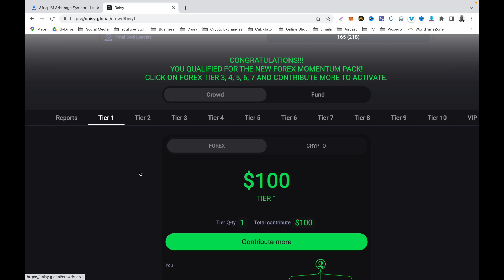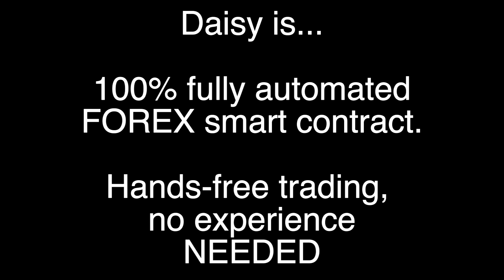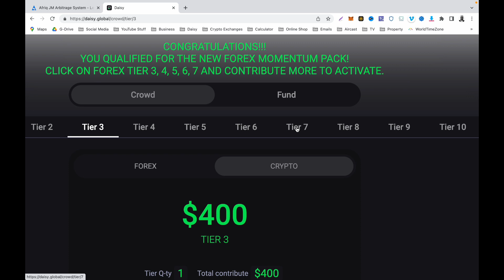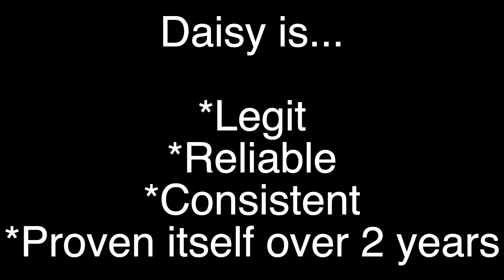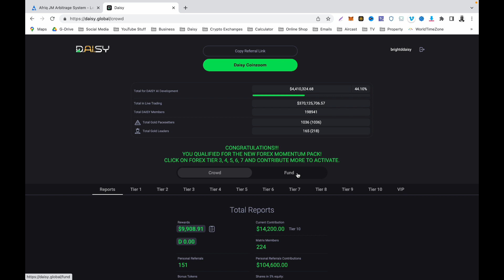Daisy - The Door Is Closing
Daisy will close the door to new members on the crowdfunding program and would be introducing a new program that will run on the Daisy platform. However, the best time to join Daisy is now so that even after the door closes for crowdfunding you will still continue to benefit from the crowdfunding program as well as the new program. To join/sign up or register for DAISY, click on this

Benefits of a Daisy member WITHOUT referring anyone.
1. Owning equity - potential return from selling Endotech stock or receiving
dividends in the future.
2. Trading rewards - potential rewards from the successful trading performance of Endotech’s AI System.
3. Potential matrix spillover, generating a maximum of 48% return on crowdfunding contribution from spillover in the referral plan, even with no referrals.

• Decentralized AI System being developed by Endotech.
• Daisy AI is the next generation of AI trading.
• Daisy AI will significantly multiply the current AI performance.
• Daisy AI is the 1st project capitalized by Daisy Crowd Fund.
• Daisy AI receives $10M for Development from the referral plan.
• Target for the live Daisy AI trading account is $500M (Daisy Fund).
• Daisy AI is Endotech’s path to becoming a public company.